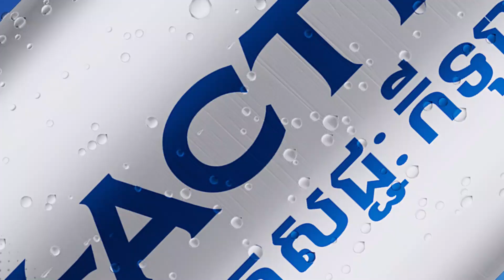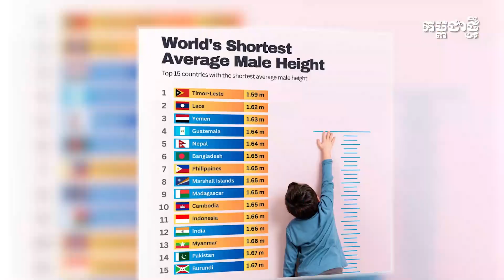កម្ពុជា ជាប់លេខ១២លើលោក ជាប្រទេសសម្បូរមនុស្សស្រី ទាបៗ